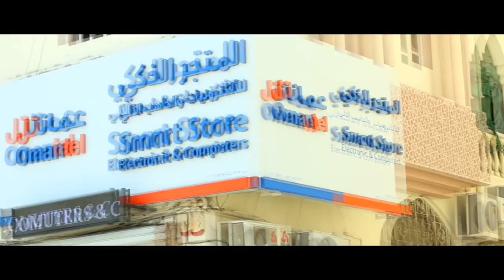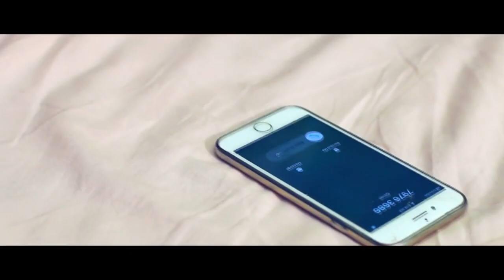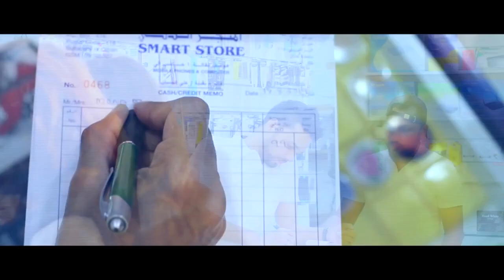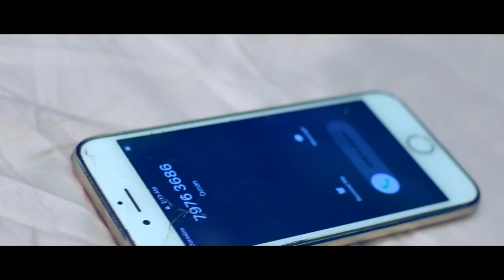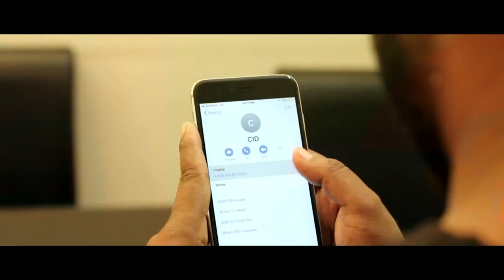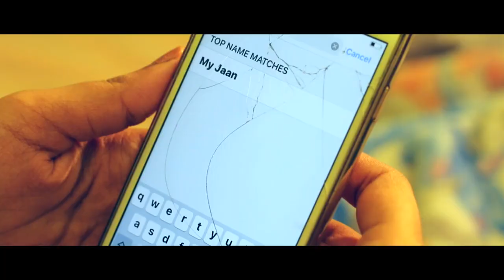New Album Song 2020 | Thanseer Koothuparamba New Album | New Malayalam mappila album song